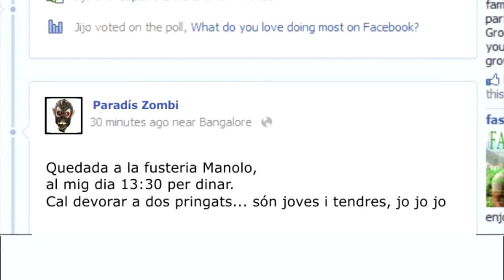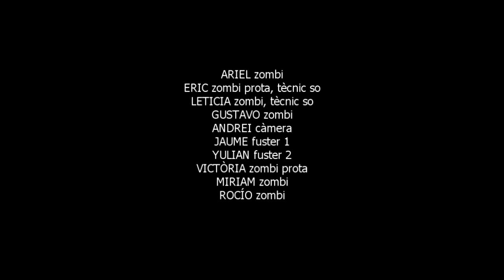Zombis a la Xarxa - Taller audiovisual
Taller audiovisual - Com es prepara i es grava un curtmetratge
S'explica els professionals que intervenen en una pel·lícula, des de el productor passant pels director, guionista, l'equip tècnic (càmera, so...) i equip artístic(actors, decoradors, vestuari, etc).
Es divideix l'aula en 2 grups, l'equip de producció i equip artístic
El departament de producció: haurà de idear un curt amb les condicions de l'entorn i els mitjans que tinguem a l'abast.
El procés serà: una idea, desenvolupar-la, escriure un guió, escriure uns diàlegs, fer un pla de gravació
El departament artístic: haurà d' assajar les interpretacions. Serà l'encarregat de buscar el vestuari i l' atrezo
Un cop fet aquest procés, es començarà a gravar segons el pla de producció i es muntarà el vídeo